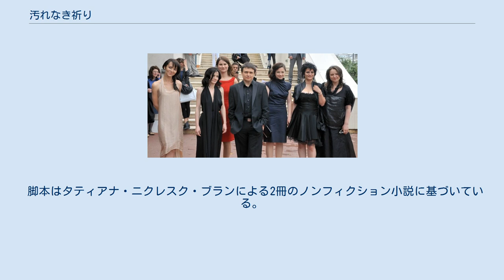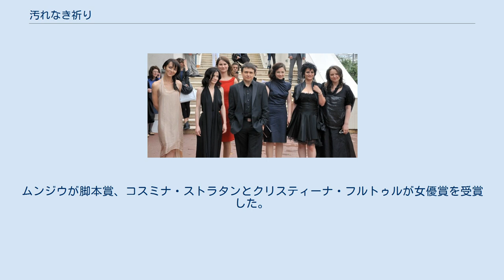汚れなき祈り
『汚れなき祈り』（けがれなきいのり、După dealuri）は、クリスティアン・ムンジウ監督・脚本による2012年のルーマニアのドラマ映画である。
ルーマニア正教会修道院の2人の若い女性を描く。
 第65回カンヌ国際映画祭コンペティション部門でプレミア上映され、ムンジウが脚本賞、コスミナ・ストラタンとクリスティーナ・フルトゥルが女優賞を受賞した。
第85回アカデミー賞外国語映画賞ではルーマニア代表に選ばれ、最終選考に残っている。
 脚本はタティアナ・ニクレスク・ブランによる2冊のノンフィクション小説に基づいている。
映画は監督の会社であるモブラ・フィルムズにより製作された。
また、フランスとベルギーからの支援も受けた。
製作費はノルウェーのNational Centre for Cinemaが27万3100ユーロ、Eurimagesが40万ユーロを出資している。
撮影は2011年11月から2012年2月に行われた。
 第65回カンヌ国際映画祭でのキャストとスタッフ。
 2012年5月19日に第65回カンヌ国際映画祭のコンペティション部門でプレミア上映された。
ムンジウが脚本賞、コスミナ・ストラタンとクリスティーナ・フルトゥルが女優賞を受賞した。